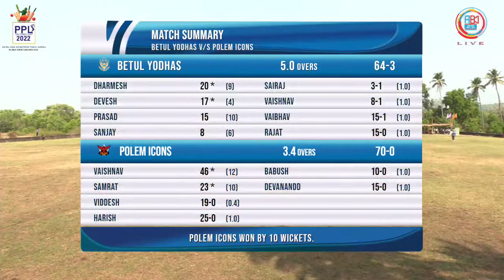BETUL YODHAS VS POLEM ICONS AKHIL GOA PAGUI SAMAJ PAGUI PREMIER LEAGUE 2022.